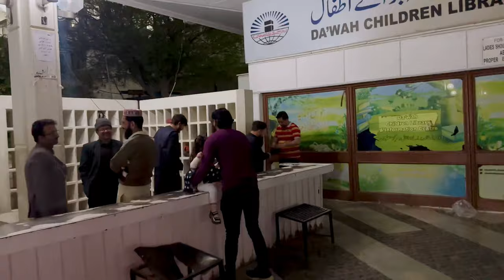Sab ne mil kar ki Iftari FAISAL MASJID main 😍 || Moin ne chai ky paise maang liya 😱